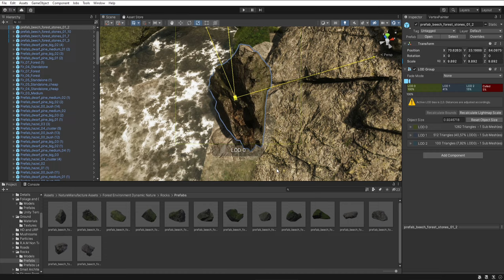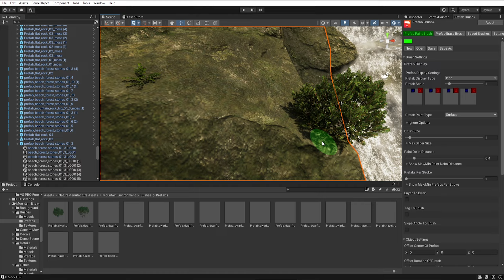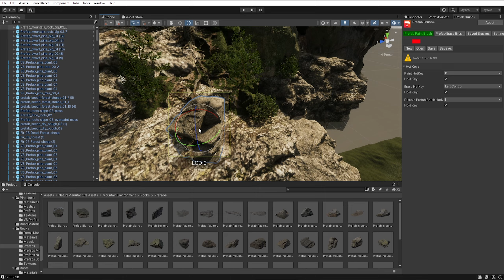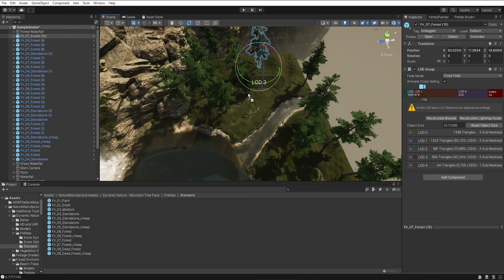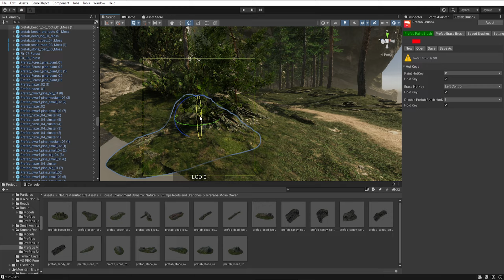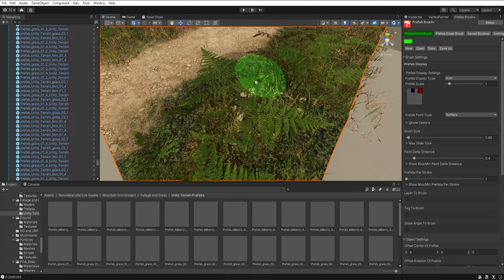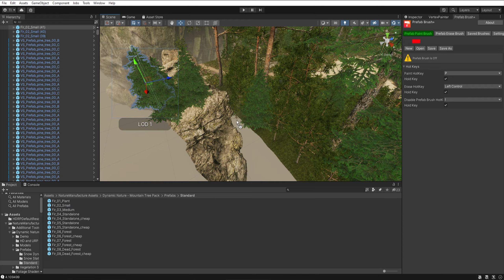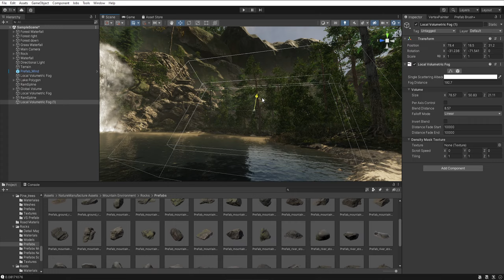Waterfall (part 2)| Speed Level Design | Unity | HDRP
Hi :) The last part of the two-stage level design. This time I focused on the vegetation and trees around the waterfall and lake. I am leaving the poll for the channel for one more week (so you can take part in it :) and then we will see what next series of movies, apart from speed design, will appear on the channel:)